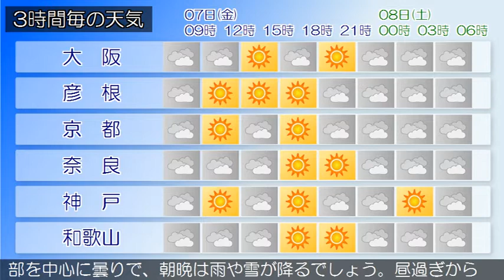2020/02/07 近畿地方の天気予報 朝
大阪府では、９日まで空気の乾燥した状態が続くため、火の取り扱いに注意してください。大阪府は、高気圧に覆われて、おおむね晴れています。７日の大阪府は、気圧の谷や湿った空気の影響でおおむね曇るでしょう。８日の大阪府は、冬型の気圧配置となるため、おおむね曇る見込みです。【近畿地方】近畿地方は、高気圧に覆われておおむね晴れていますが、気圧の谷が近づいているため、西から薄雲が広がってきています。７日の近畿地方は、気圧の谷や湿った空気の影響でおおむね曇る見込みです。８日の近畿地方は、冬型の気圧配置となるため、北部を中心に曇りで、朝晩は雨や雪が降るでしょう。昼過ぎからは雷を伴う所がある見込みです。南部はおおむね晴れるでしょう。